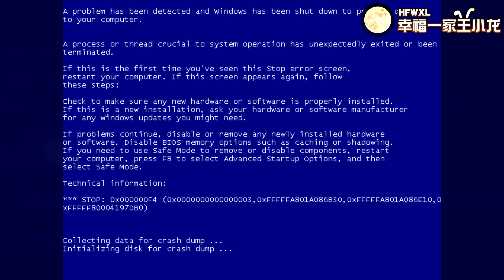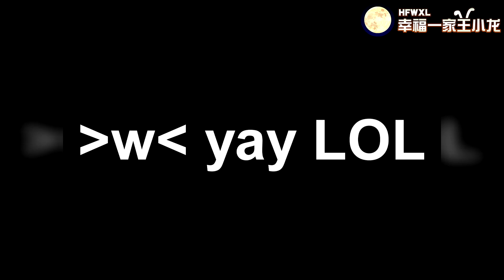YTP - Saburou Camouflage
This is the first YouTube Poop made.

When Rantaro saw a beautiful woman who was so beautiful, Rantaro got a nosebleed. Then Rantaro asked Igazaki Sonhei why the beautiful woman did sports as a ninja. Igazaki Sonhei said this is not a beauty, this is 5th grader Saburou Hachiya.

Source：忍たま乱太郎 4期